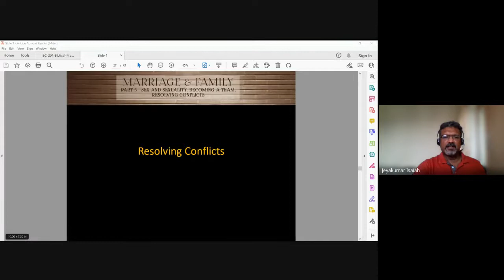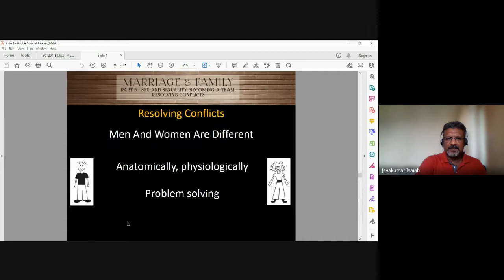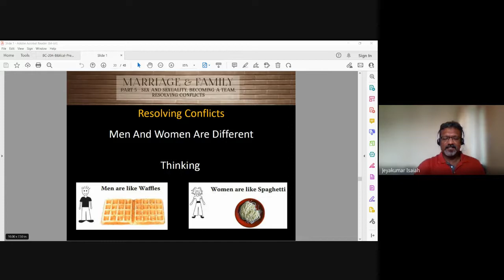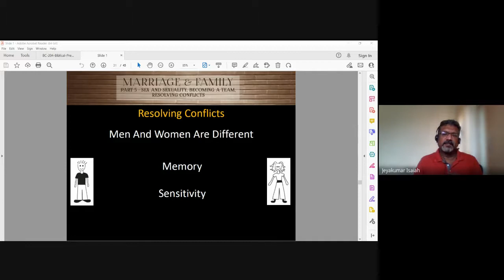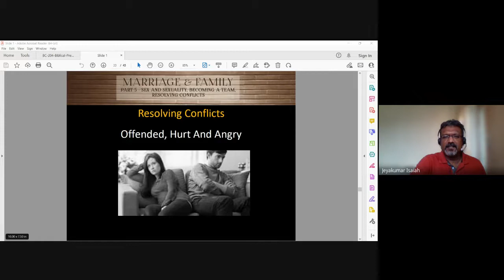Christian Marriage & Family | Lecture 21 : BC202-CM&F-20221018